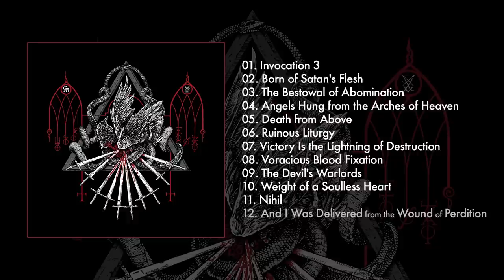Goatwhore - Angels Hung from the Arches of Heaven (FULL ALBUM)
ARTIST: Goatwhore
ALBUM: Angels Hung from the Arches of Heaven
RELEASE DATE: 10/07/2022

01. Invocation 3 (00:00)
02. Born of Satan's Flesh (01:25)
03. The Bestowal of Abomination (05:33)
04. Angels Hung from the Arches of Heaven (10:03)
05. Death from Above (14:58)
06. Ruinous Liturgy (18:30)
07. Victory Is the Lightning of Destruction (22:13)
08. Voracious Blood Fixation (25:35)
09. The Devil's Warlords (29:24)
10. Weight of a Soulless Heart (33:44)
11. Nihil (37:51)
12. And I Was Delivered from the Wound of Perdition (41:04)